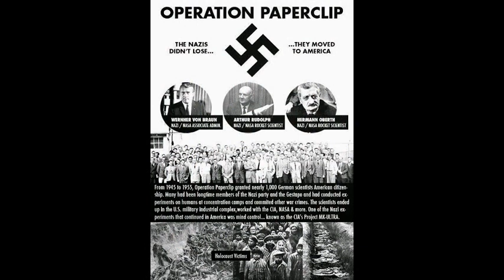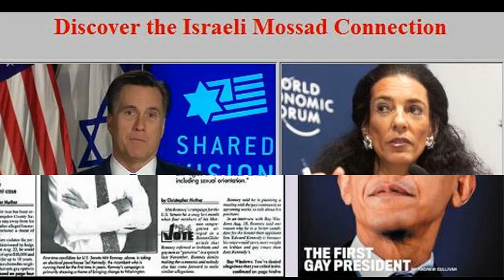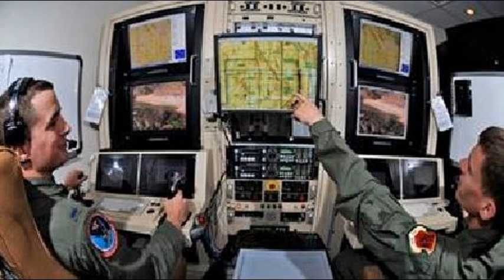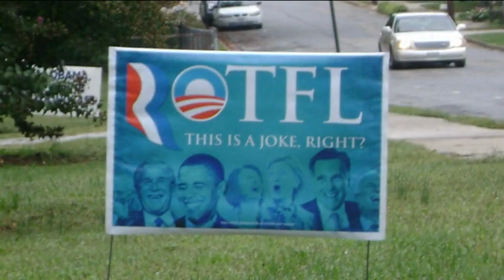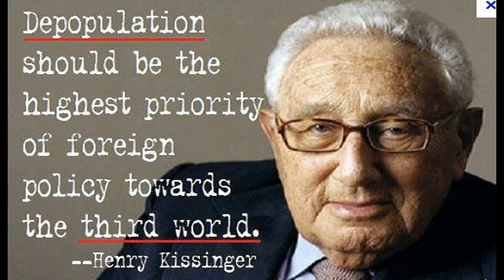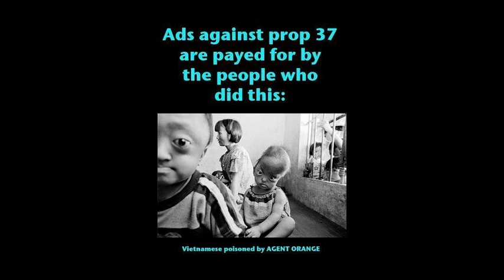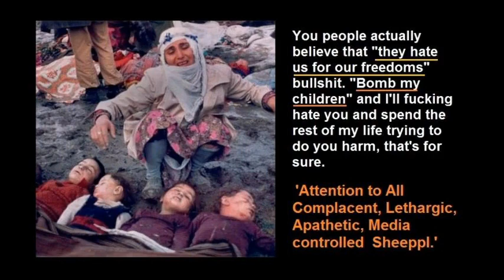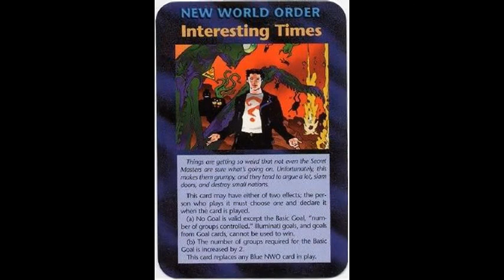Bill Deagle w/Jeff Rense 6.26.14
Fukushima Reactor Disaster - Archive

The Jeff Rense Program
June 19th, 2014